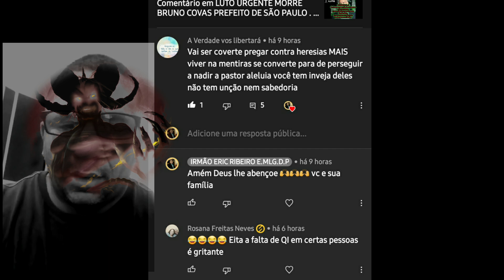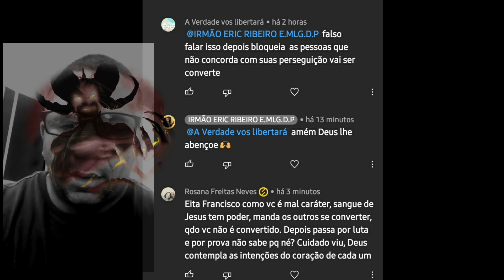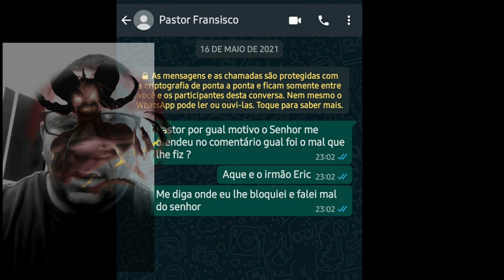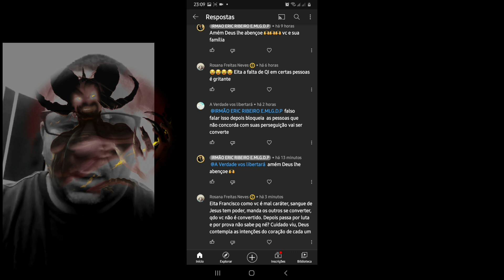CAIU A CAPA PR FRANCISCO FRANÇA E DESMASCARADO COM PERFIEL FAKE ATACANDO AS PESSOAS NO YOU TUBE !